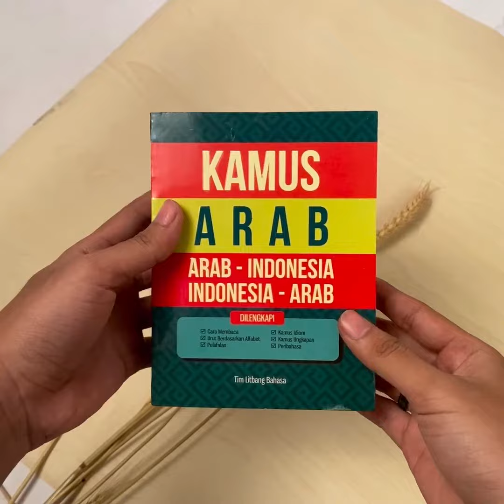Kamus Bahasa Inggris Arab Jepang Jerman Korea Prancis Ukuran Saku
Dapatkan segera di PUSTAKA BARU PRESS